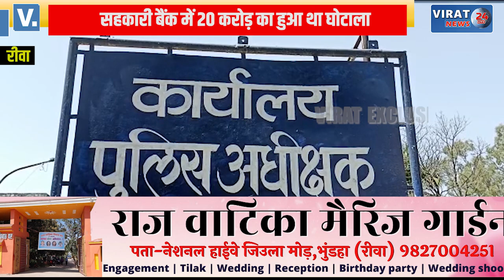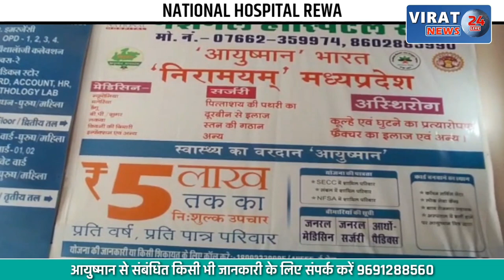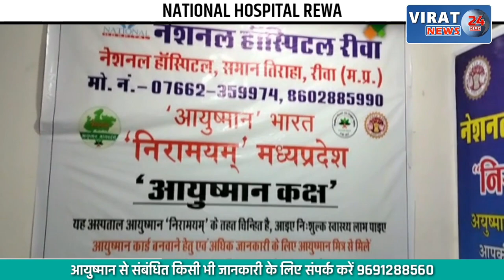🔻रीवा- डभौरा सहकारी बैंक घोटाले का आरोपी साधु के वेश में काट रहा था फरारी; हुआ गिरफ्तार